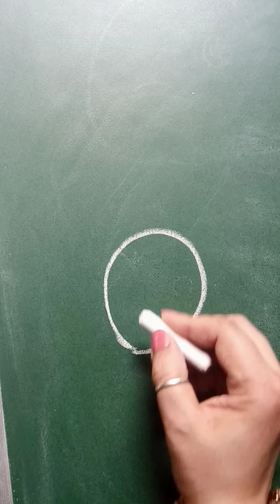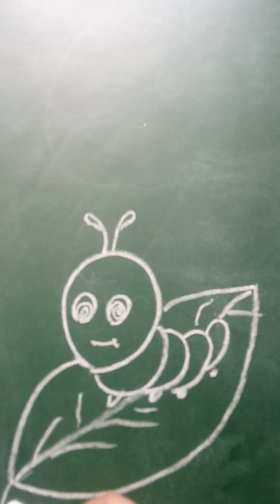Trending art on green board